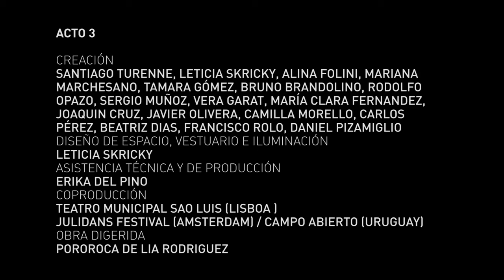TRILOGIA ANTROPOFAGICA OCUPA EL TEATRO SOLIS